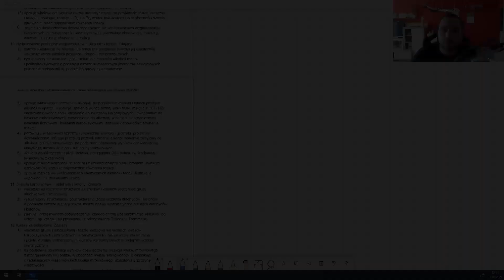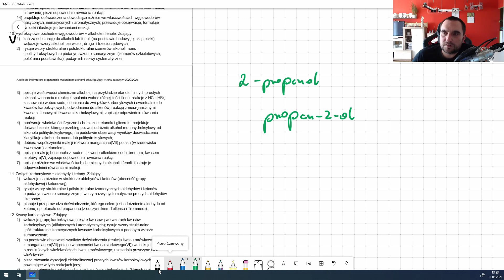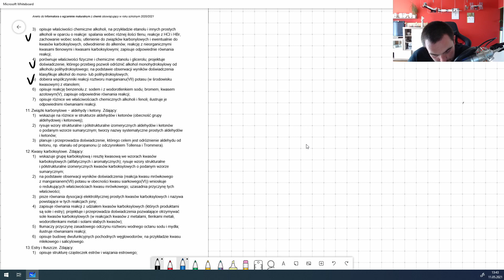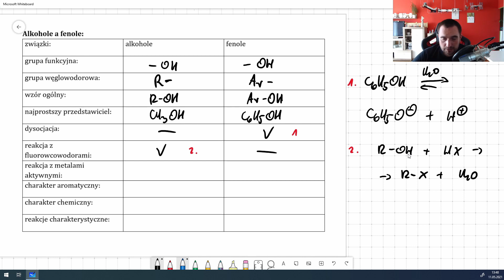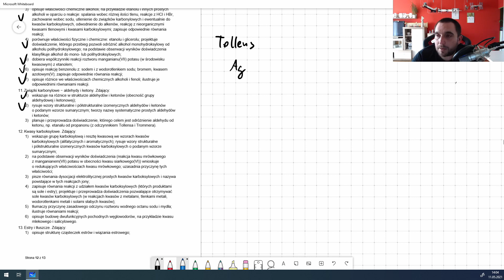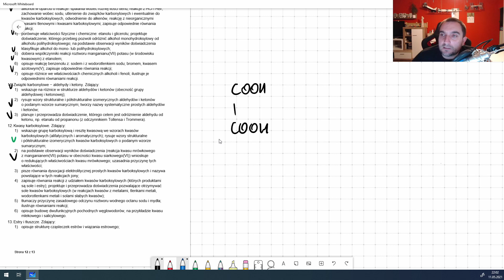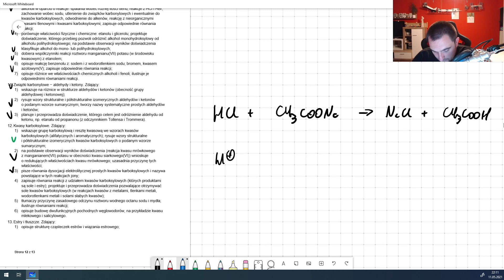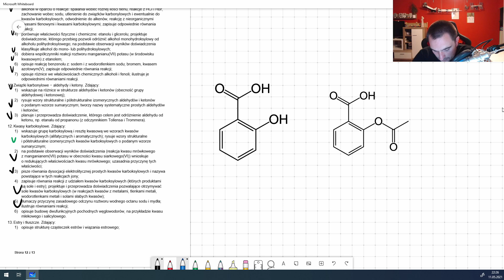Matura 2021 i 2022 chemia - Analiza wymagań egzaminacyjnych cz.12(alkohole, aldehydy, ketony, kwasy)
Dwunasta część analizy wymagań egzaminacyjnych na maturę z chemii w roku 2021 i w roku 2022 (po liceum 3-letnim). Poziom rozszerzony.

WERSJA POPRAWIONA - Dziękuję Widzowi za wyłapanie pomyłki - fenol oczywiście jest słabszym kwasem od kwasu węglowego.

Widzisz błąd? Napisz – nie roszczę sobie prawa do nieomylności, mimo szczerych chęci mogę coś przeoczyć.
Więcej w opisie kanału.